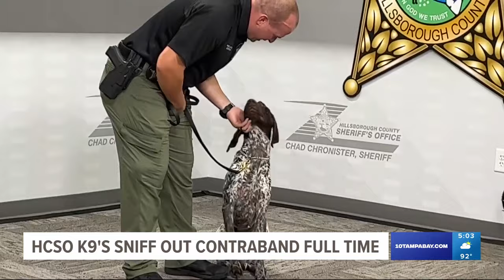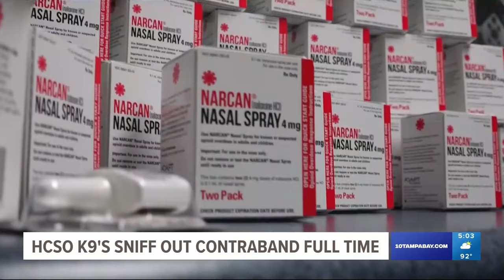HCSO brings in 2 full-time K-9 deputies to sweep jails and detention centers for contraband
The Hillsborough County Sheriff's Office is hoping to take a bite out of crime with two new K-9 deputies dedicated to sniffing out contraband.

But these dogs won’t be on the street. They’ll be on the inside, working at the county’s detention centers and jail.

Watson and Holmes are a pair of German Shorthaired Pointers with a nose for illegal drugs.